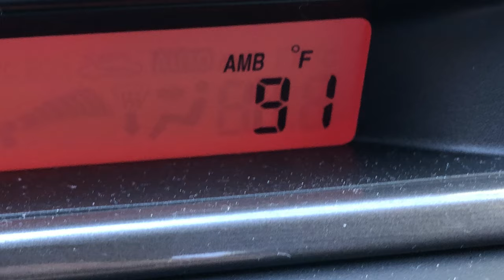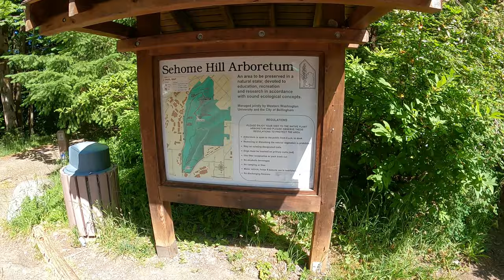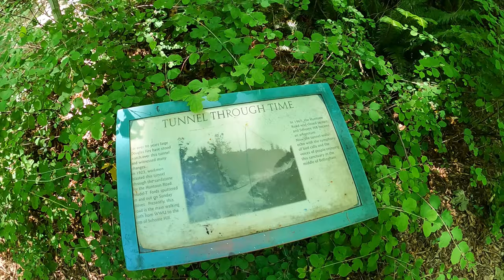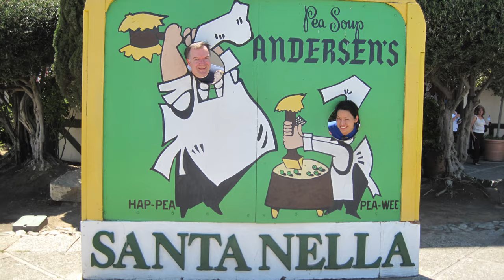The Adventures of Farb and Christine S2 E14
Christine and Farb explore Sehome Hill Arboretum to check out the lookout tower and search for interesting birds.  They also go for lunch at Muto Ramen in Bellingham.  Will they see a cool bird?  Will they experience audio problems?  How will lunch stack up?  I guess you’d better click on this video to find out!